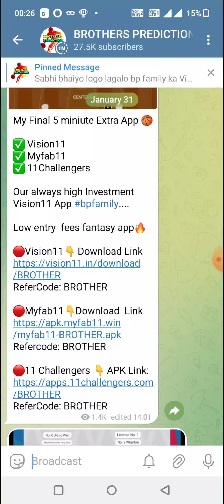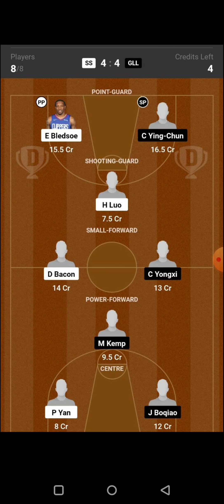EKT vs NZN BASKETBALL DREAM11 TEAM PREDICTION TODAY MATCH | RUSSIAN BASKETBALL LEAGUE DREAM11 TEAM